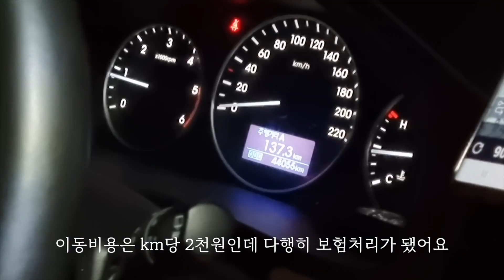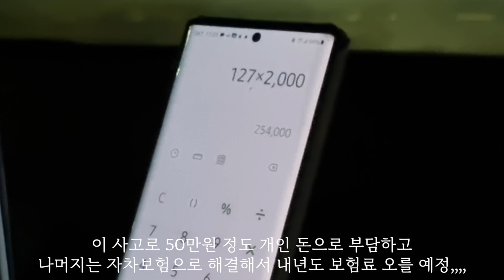도로 위에 검정물체와 순식간에 쾅!! 부딪혔어요,,,[고속도로 낙화물 사고]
11월 30일(화) 19:37 상주 영천 고속도로 (부산방면)
군위영천휴게소 가기 2km전에서 난 사고입니다

낙하물 사고는 가해자를 찾지 않는 이상
피해자가 모든 비용을 부담해야한다고 합니다

CCTV, 블랙박스 영상이 밤에는 차량 흐름만 파악할 수 있을 정도로
해상도가 낮기 때문에 가해자는 거의 찾기 힘들다고 합니다

자차보험 꼭 들어두세요!!